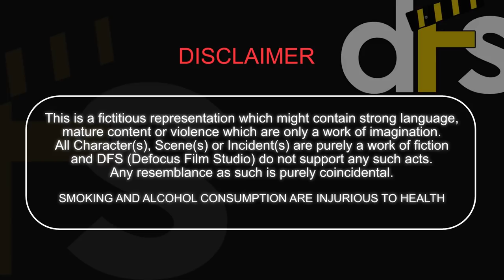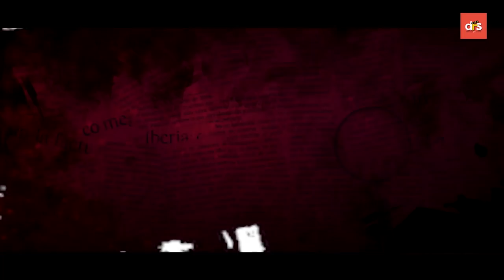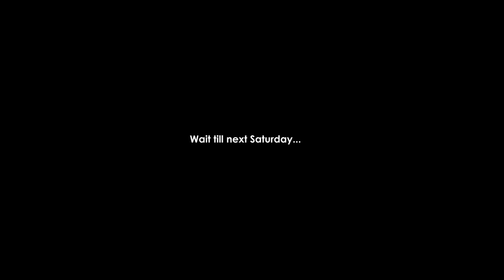Janbe Na Keu | S:01 E:01| "Stairway to Hell" I Defocus Film Studio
Janbe Na Keu |S:01 E:01I Stairway to Hell

Inspector Mrinmoy is assigned a case. He gets accompanied by Detective Suchetana. On the very first day, things start turning ugly when they try to discover if the death is a suicide or a homicide.
EPISODE QUESTION
"When does Hiranmoy leave for his office generally?"
Inbox your answer directly to our facebook page and win awesome gifts.
CAST
SOUMYADEEP DAS , PRIYODARSHINI DASGUPTA, AMALA HALDER, RUDRA PRATIM KUNDU, NEELAKASH DUTTA, ARKA PAUL, SAYAN MUKHERJEE, PUBALI HALDER, AISHWARYA CHATERJEE, JUI SIL, KUTUB AHMED RAJA, SOURAV SEN, SHIVANSH , ASIT BANERJEE, AVIK SARKAR, KANKANA HAZRA, DEBANGSI PATRA

DUBBING
OINDRILA KUNDU, SAYAK NAG, RUDRAPRATIM KUNDU AND OTHERS

DOP
PRABUDDHA DASGUPTA, SOUVIK MAJUMDER (DRONE SHOOT)

EDIT & CC
PAPAN

TEASER EDIT
SAMRAT RUDRA

MUSIC, BACKGROUND SCORE, SOUND DESIGN
SAYAK NAG

PUBLICITY DESIGN
EKTA

SCRIPT, SCREENPLAY,DIRECTED BY
SAYAK NAG